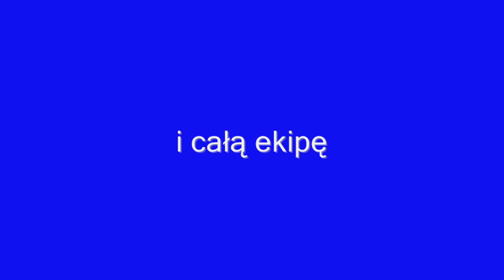Pesa Dart / Żmigród-Bydgoszcz / Żmigród 24 maja 2015r.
Żmigród dnia 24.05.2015r. ED161-001 do Bydgoszczy na dalsze testy prędkościowe.